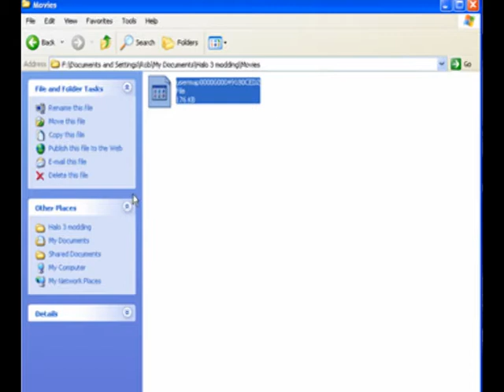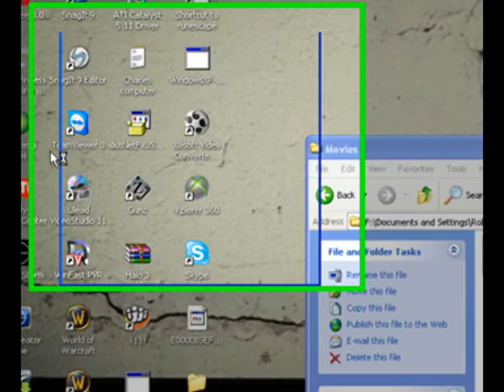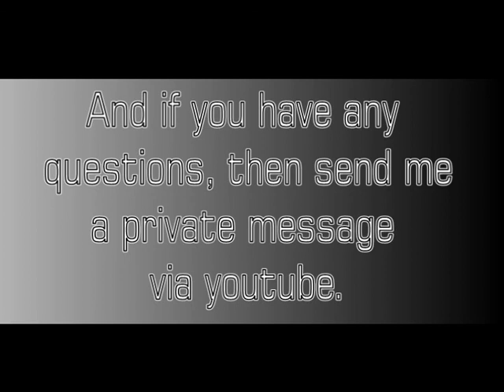How to put colours in your description.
This is a video tutorial on how to put colours in your halo 3 description.

Tutorial on how to extract files